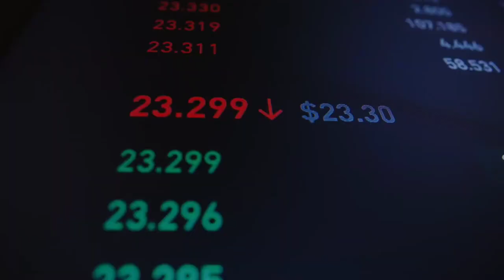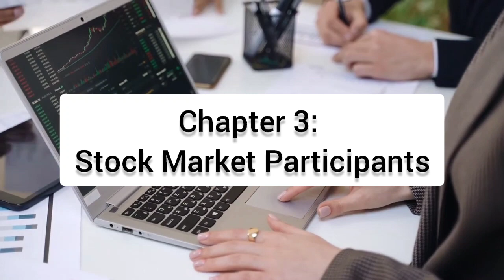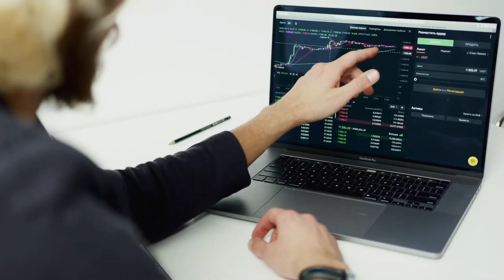STOCKMARKET INVESTING की BEST BOOK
aajke video meh hum dekhege ki Investors aur traders ko BASIC OF INDIAN STOCKMARKET se kya BENEFIT hoga